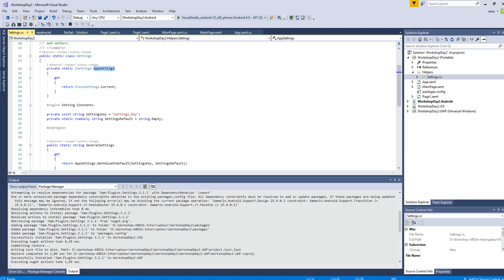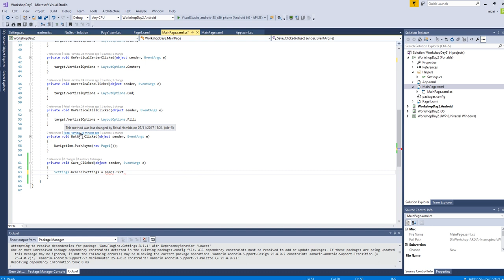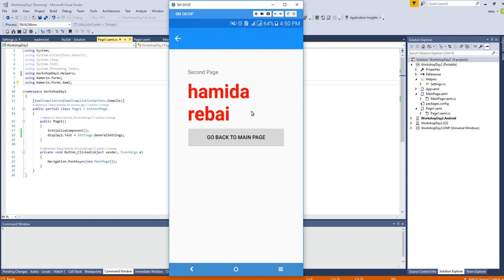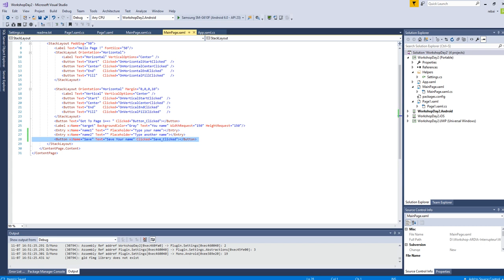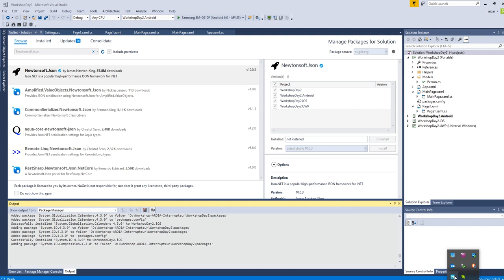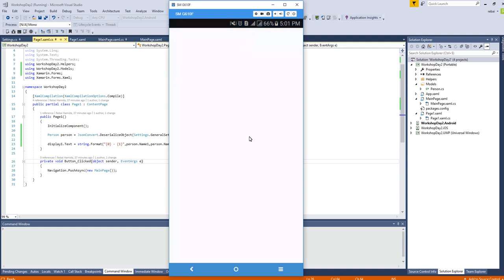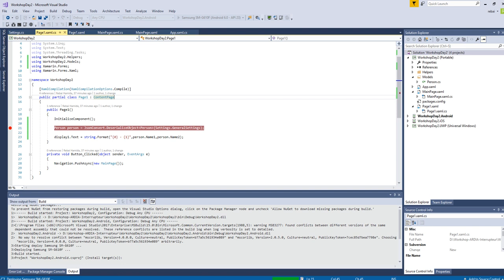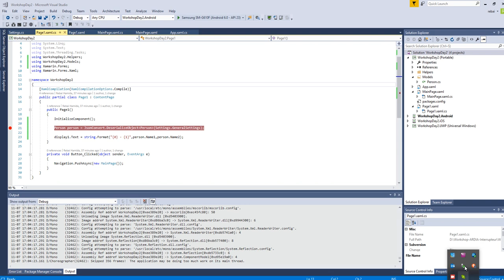Setting Plugin in Xamarin.Forms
To store your data, we use this plugin  in Xamarin.Forms.